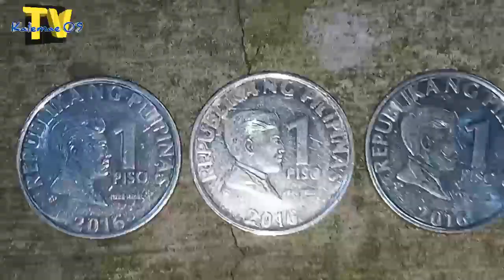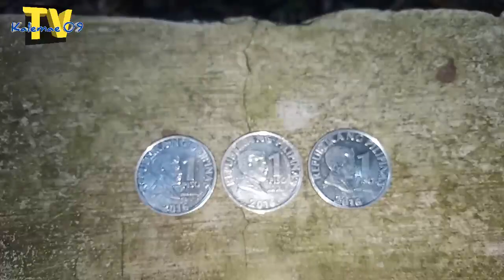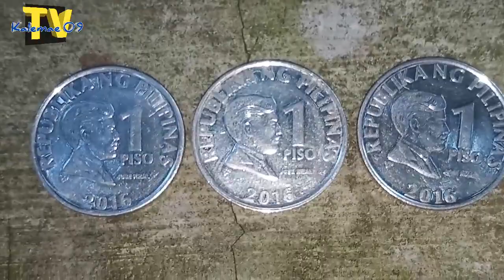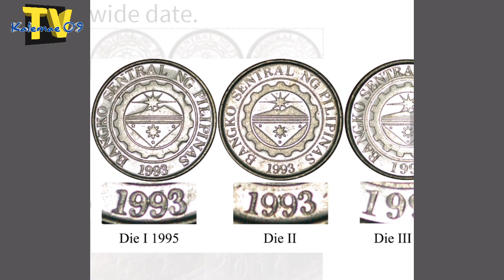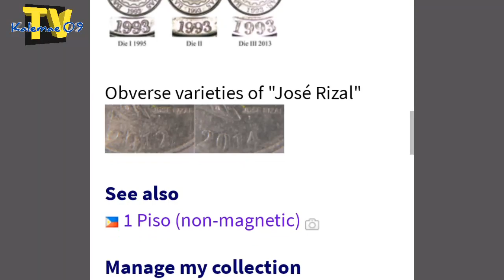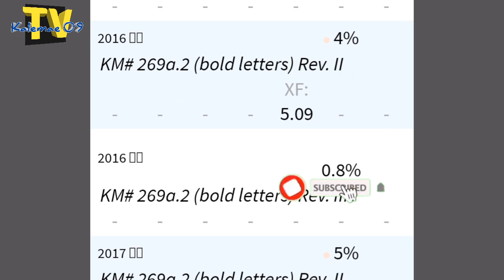Halaga at 2 uri ng 1 piso 2016 BSP series coin |KAALAMAN